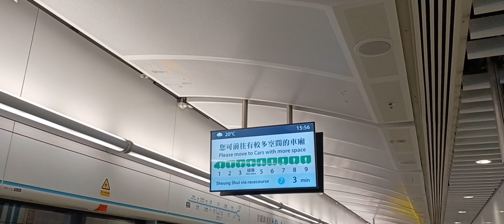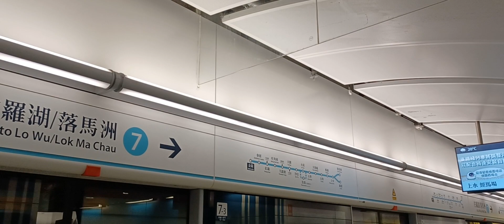8-1-2023 港鐵東鐵線過海段通車後 首日部份班次以落馬洲為終點站